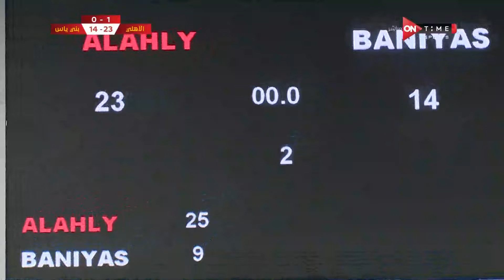مباراة الكرة الطائرة بين الأهلي المصري وبني ياس الأماراتي فى البطولة 41 للأندية العربية